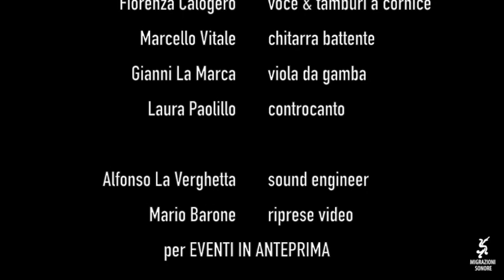Fiorenza Calogero LIVE IN NAPOLI (Video)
Settembre di un anno non lontano. La musica incontra gli spazi di una città.
E’ l’emozione e la voce di Fiorenza Calogero.
Lo stupore nello spazio antico e bellissimo del grande salone del Museo Gaetano Filangieri, diventato accogliente sala da concerto per una delle serate del mio Imago Mundi.
Costruisco incontri per dare voce alle pietre, al passato, alle storie di tempi lontani che illuminano il nostro presente. “Fiorenza canta Napoli” è momento magico per il pubblico che affolla lo spazio. Tanta gente per un’occasione che non si ripete. Le sedie, tutte occupate, non bastano. C’è chi resta in piedi e chi prende posto sedendosi sopra i gradini delle scale. La voce giunge pura e perfetta ad ogni angolo.
Scuola grande quella di Fiorenza Calogero, cresciuta con grandi maestri e attenta a lasciare il suo segno nella memoria di chi la ascolta.
Napoli ha donato canzoni al suo ed al nostro tempo, ma c’è chi le ha traghettate con voce capace di fermarle nella memoria trasformandole in parole che non si dimenticano.
IL concerto di Fiorenza Calogero è una sorpresa anche per chi ne conosce le doti straordinarie che ogni volta sapranno stupire.
Si passa con agilità dai motivi che la tradizione ha reso solidi come pietre sonore alle canzoni vicine alla nostra storia quotidiana.
Sussulti e conferme. “Lo suricillo” è ricamo che appena si muove per lievitare leggero.
“Lo guarracino” è epopea mille volte cantata eppure sorprendente ogni volta.
“Lu cardillo” fa piangere il cuore in segreto. Ma le canzoni che Enzo Avitabile le ha regalato
perchè le portasse lontano nell’aria, sono struggimento appassionato non meno di quanto non lo siano quelle di E.A.Mario, di Raffaele Viviani o di Carlo D’Angiò, maestri di grande sapere. Fiorenza canta e sorride, guarda il pubblico, sa di stare costruendo scale su cui arrampicarsi per salire in alto verso un cielo che ha i colori misteriosi del suono.
Avverto, tra il pubblico che trattiene il respiro, il brivido della feliceità e della malinconia, della passione e del dolore, della vittoria e della sconfitta. Contrasti che si fondono e si esaltano nel suo canto. E’ la voce che compone un disegno mai visto. Nella sala severa che un giorno fu dimora di un illustre giurista e pensatore grande, per poco più di un’ora si fondono le note del canto che Fiorenza ci dona e che ora è fissato nel piccolo disco prezioso.
Giulio Baffi

Fiorenza Calogero voce e tamburi a cornice
Marcello Vitale chitarra battente
Gianni La Marca viola da gamba
Laura Paolillo controcanto

registrato il 22 settembre 2016 al Museo Civico Gaetano Filangieri di Napoli
nell’ambito del Festival IMAGO MUNDI direzione artistica Giulio Baffi.
Sound engineer Alfonso La Verghetta
grafica Marcello Vitale (Migrazioni Sonore)